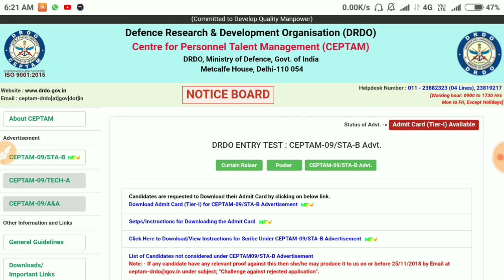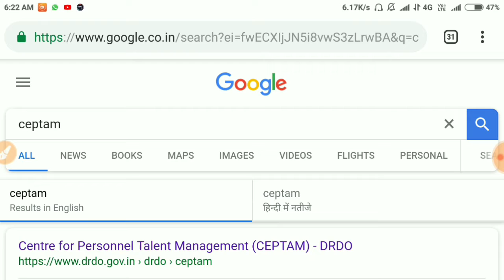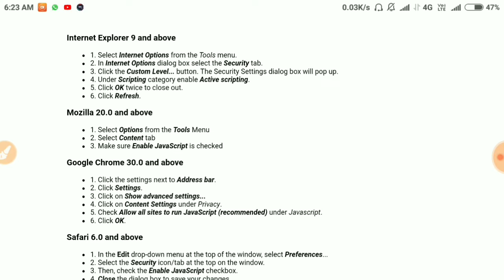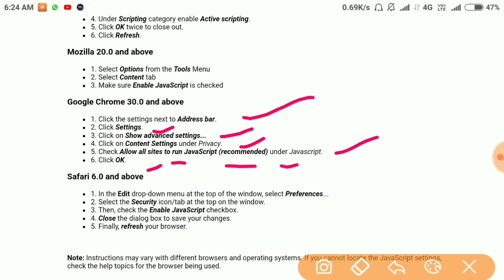DRDO ने CEPTAM-09/STA-B कि CBT EXAM Admitcard out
CEPTAM-09/STA-B-2018

By
Q&A CLASSES